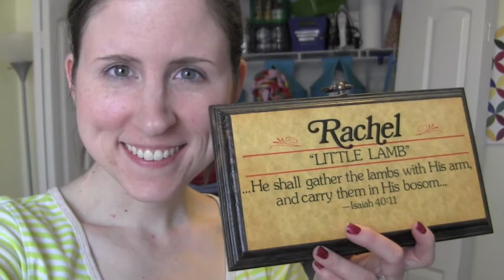VEDA Day #20 | Spring Cleaning!